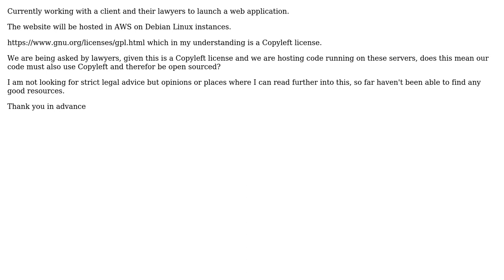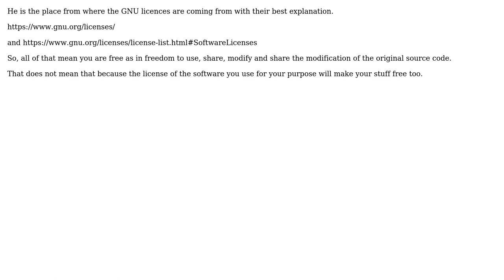Software Engineering: GNU license and hosting source code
With thanks & praise to God, and with thanks to the many people who have made this project possible! You are responsible for your own actions.